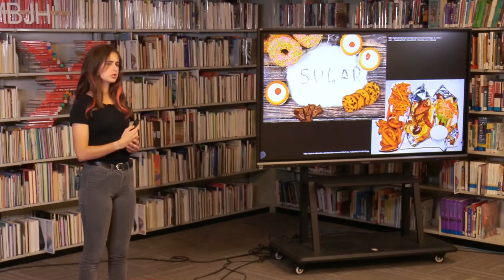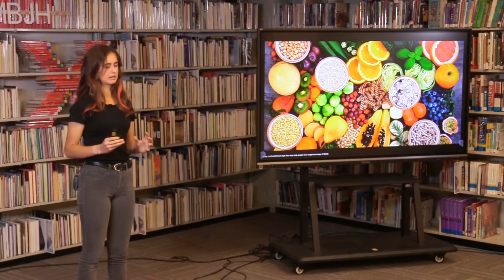The microbiome: Understanding gut health | Emmanuelle Lamontagne | TEDxYouth@MBJH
NOTE FROM TED: Please do not look to this to for medical advice. This talk only represents the speaker's personal views and understanding of diet and health. TEDx events are independently organized by volunteers. The guidelines we give TEDx organizers are described in more detail

Emmanuelle Lamontagne’s talk is about the microbiome, its impacts, and how it is affected by our diet.  Emmanuelle Lamontagne is a ninth-grade student from Mountain Brook, Alabama. She loves to horseback ride, read, play video games, and hang out with friends and family. This talk was given at a TEDx event using the TED conference format but independently organized by a local community.